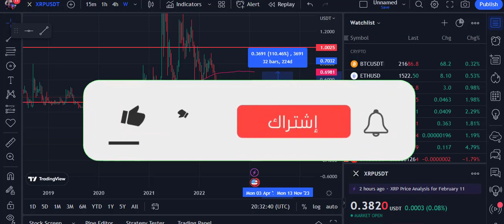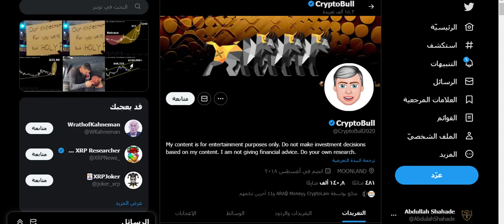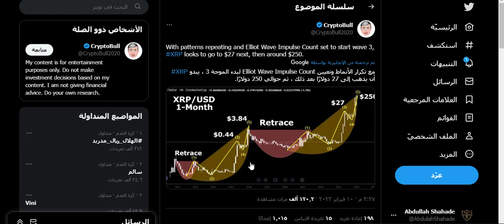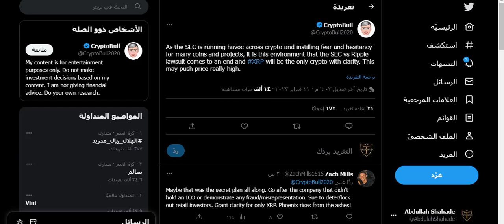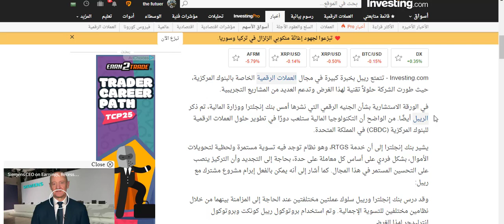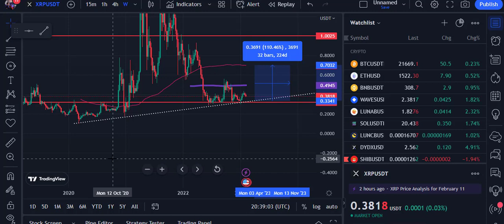هل تصل ال XRP سعر 25$ خلال أشهر القادمة😲😲🤯